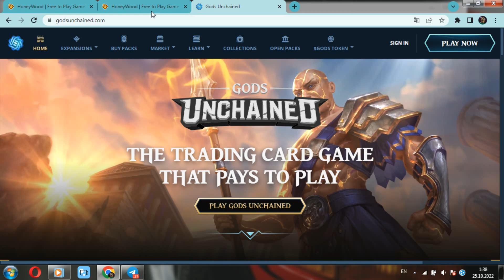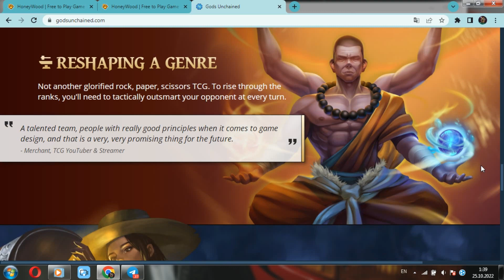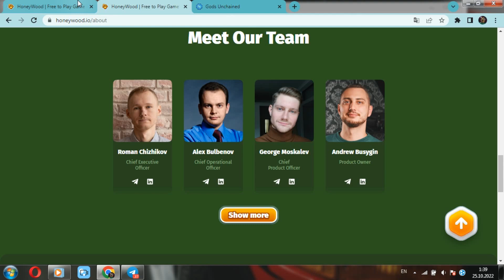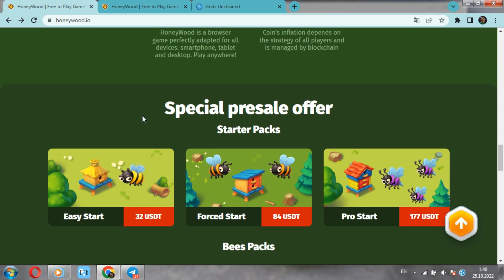💎 Bitwa o gry P2E⚡️ Honeywood vs Gods Unchained❓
👋Dzień dobry, przyjaciele... Jesteśmy z Ukrainy! Z radością witam wszystkich na moim kanale.
💥 Z tobą, jak zawsze, twój nie powtarzany pan. Atlas. Dzisiaj będziemy kontynuować Waszą ulubioną kolumnę: bitwę gier P2e.
🔥 A konkretniej, rozważymy konkurenta projektu Honeywood i czy jest to Gods Unchained? Którą grę wybierzesz❓ Miłego oglądania, zacznijmy❗️